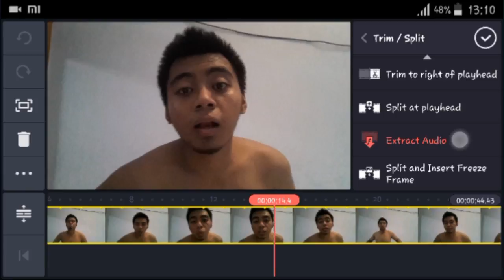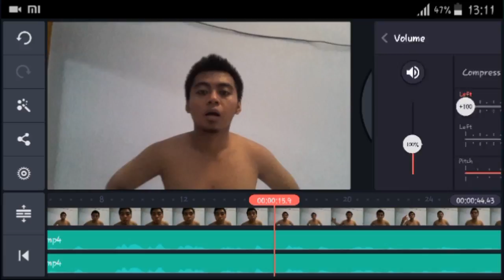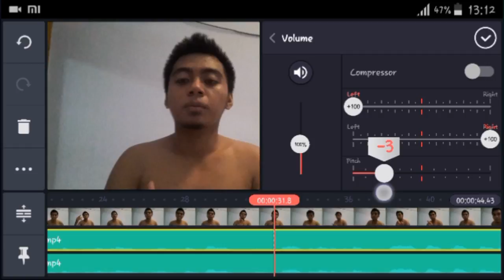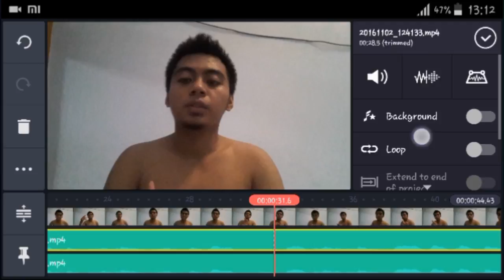How To Make Demon / Devil Voice - Kinemaster - [Karben] - Android